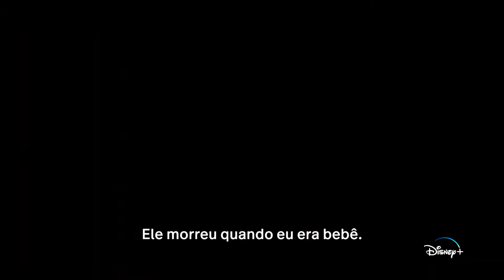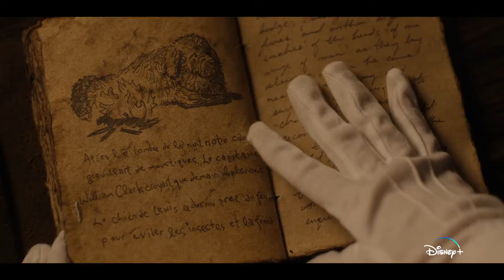A LENDA DO TESOURO PERDIDO: NO LIMIAR DA HISTÓRIA | Trailer (2022) Legendado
A LENDA DO TESOURO PERDIDO | Trailer (2022)

Sinopse: A série está programada para explorar questões oportunas de identidade, comunidade, autoria histórica e patriotismo contadas do ponto de vista de Jess Morales, uma sonhadora de vinte anos que, com seu grupo diversificado de amigos, parte na aventura de uma vida para descobrir sua misteriosa história familiar e salvar um tesouro perdido.

Lançamento: 14 de dezembro